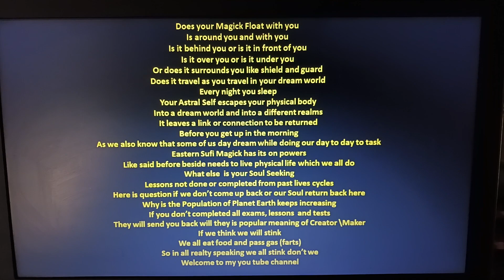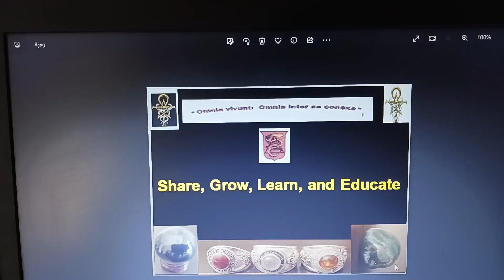Before I start any new art project Part 4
A.K.A DRAGONS LIGH Y\W JMW OF GSW YouTube Channel
MODERN DAY SUFI\ VISUAL ARTIST
MAGICKAL AND MYSTICAL ART BY DRAGONS LIGHT Y\W JMW of GSW
OFFICIAL YOUTUBE CHANNEL FOR MAGICK AND MYSTICAL ART

Topic▶

Image Magick Art, Face mask Art, Symbol Magick Art, Word Magick Art, Letter Magick Art, Magick Art, Visual arts, Fine arts,
Abstract art, Art history, pencil drawing, Artistic expression, Art appreciation, Art education, Art techniques, Artistic process,
Art galleries, Art collectors, Artisan crafts
 ˜”*°• ˜”*°•Art By a.k.a Dragons Light JMW of GSW*”˜ •°*”˜